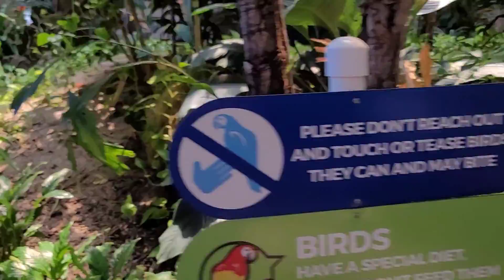Visitando Gulf World en Panama City Beach FL